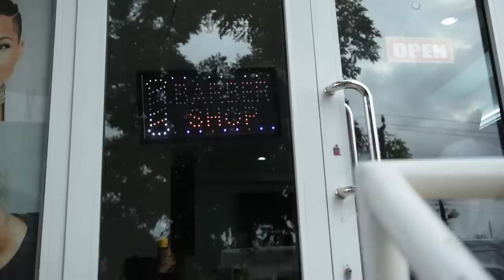Russell & Bromley footwear reviewing and entrepreneurial tips......MUST WATCH!!!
Hi everyone,
Todays video is a quick unboxing video of shoes from one of Uk's luxurious brands. Talking about the pros and cons of the footwear and what we think about the prices.

As well as a short inspirational lifestyle session.

A special thank you to Yaa Sarpongmaa and Marilyn, as well as our beautiful host Quinn.

Introducing Foodie Friday, details in the next video.